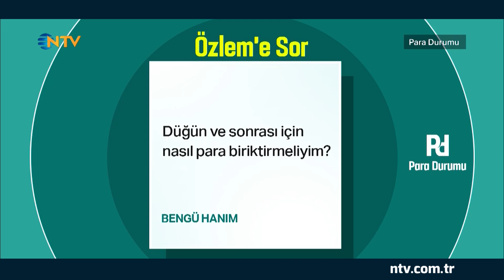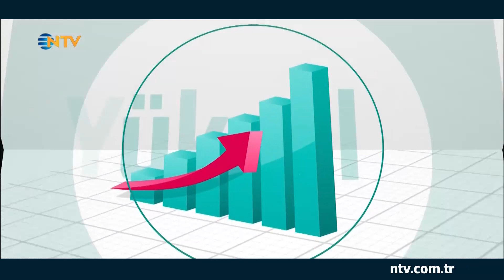Özlem Denizmen ile Para Durumu (17 Aralık 2021)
Finansal konularda merak edilenler… Harcama dengesinde dikkat edilmesi gerekenler… Özlem Denizmen, finansal okur yazarlığın olmazsa olmazlarını anlatıyor ve her hafta farklı konu başlıklarını uzmanlarıyla birlikte değerlendiriyor. Bu hafta yuvarlak masada konu başlığı: “Aile içi para konularında dikkat edilmesi gerekenler neler?”

Özlem Denizmen’in konuğu; Uzman Psikolog ve Yazar Zaza Yurtsever. Ayrıca finansal okuryazarlıkla ilgili merak edilenler ve izleyici sorularına yanıtlar Özlem Denizmen ile Para Durumu’nda...